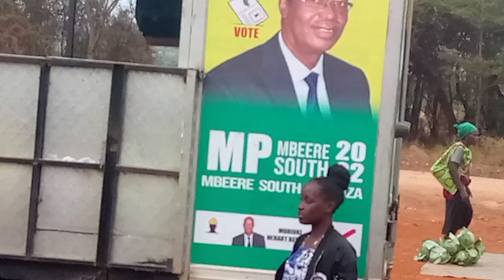Katolo Tene maiva ... during campaign mashamba market 😂😂😂